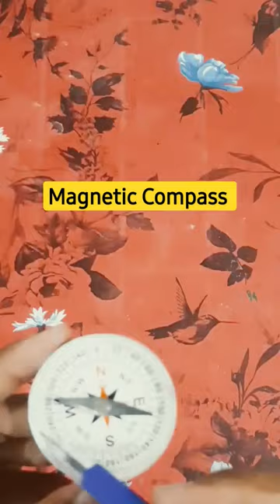How Magnetic COMPASS work?🤔🤔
00:34How Magnetic COMPASS work?🤔🤔